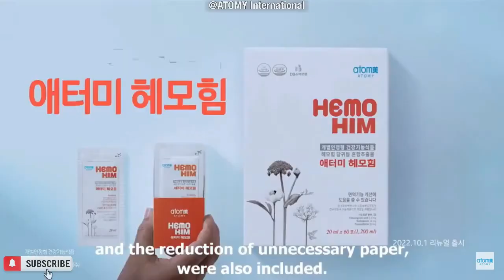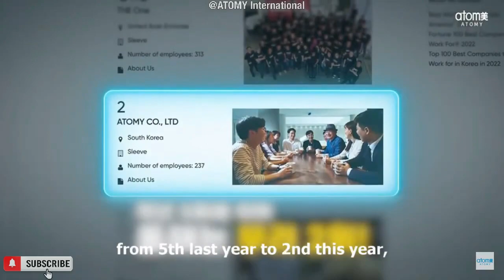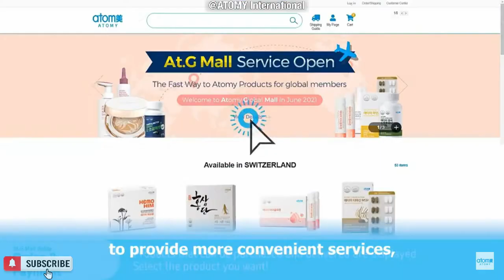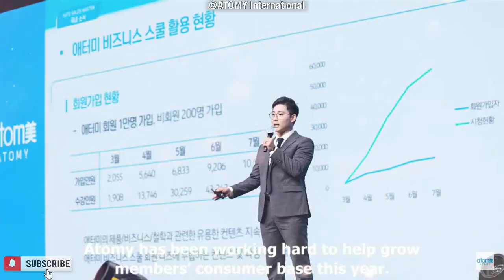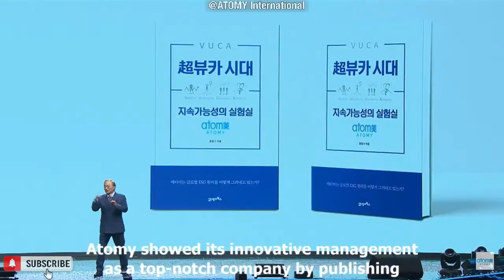ATOMY Review in 2022 @Korea SA 16th December 2022